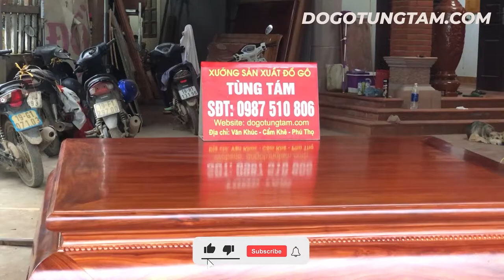Sập Ngồi Gỗ Hương Chọn Vân Trơn Cổ Liền 1m6 2m